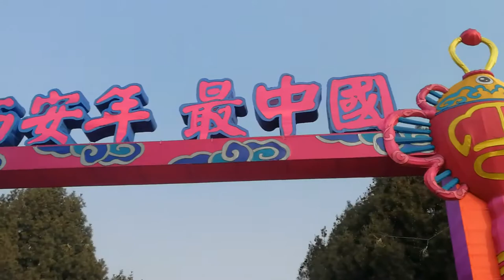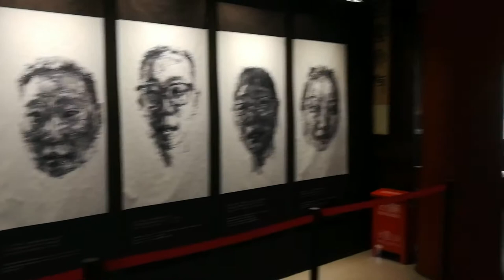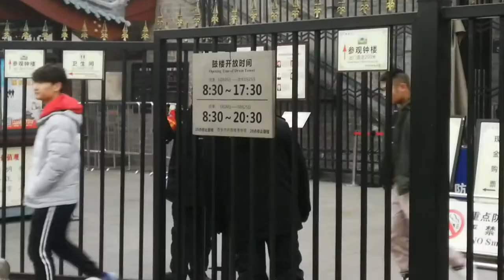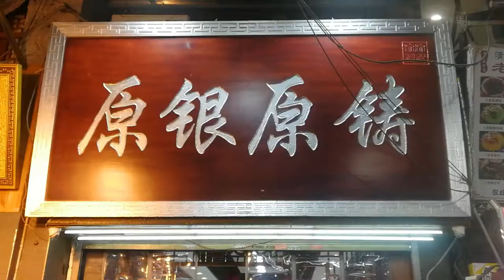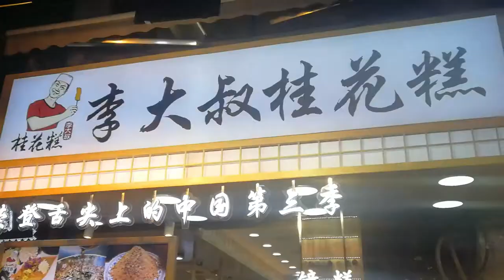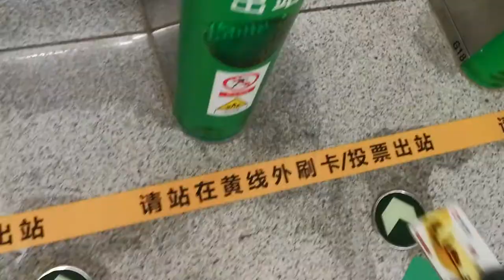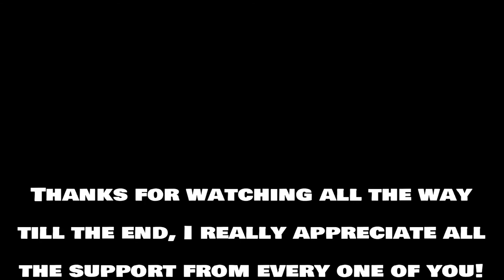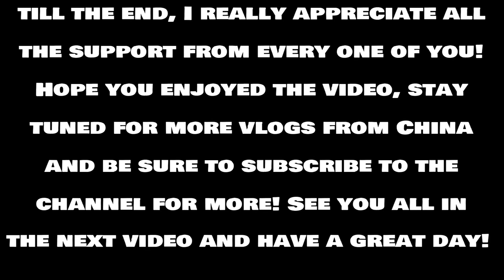Xi'An Bell Tower, Drum Tower & Muslim Quarter, Shaanxi China